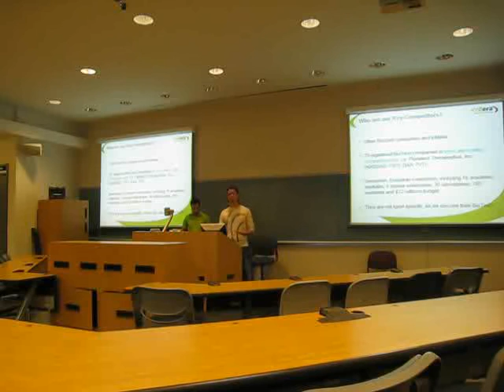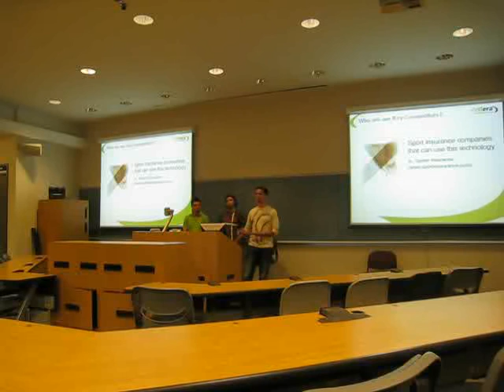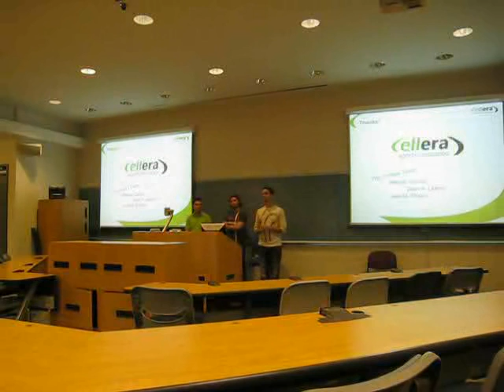Cellera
Presentación en clase